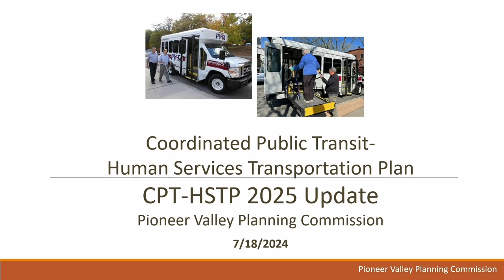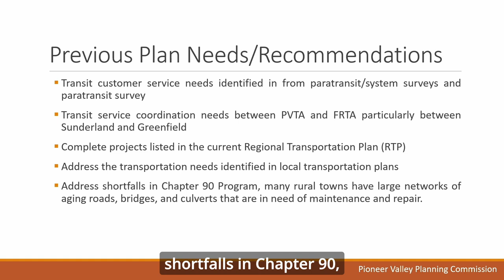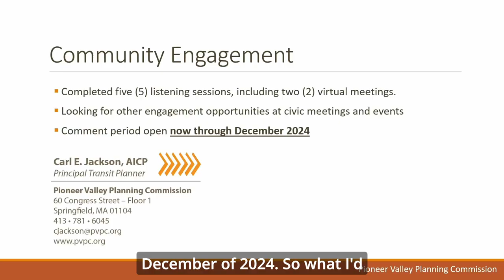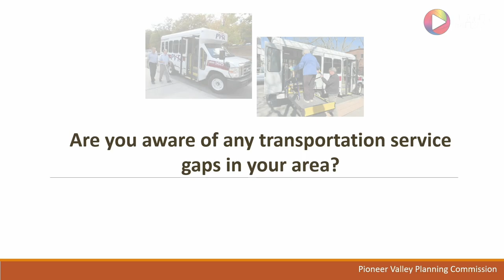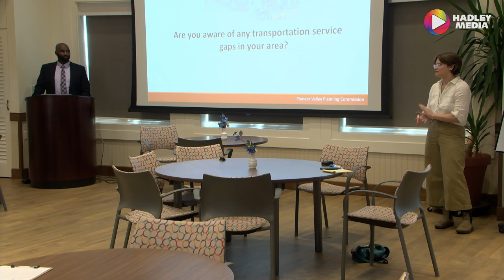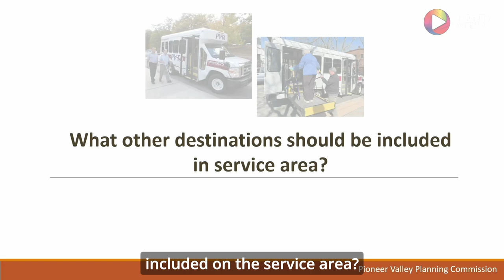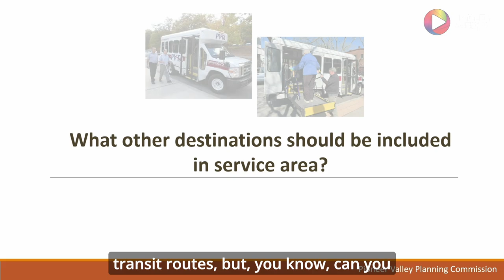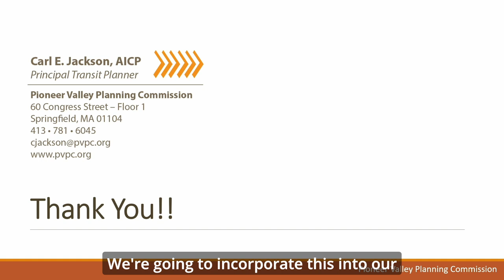PVPC Transit Listening Sessions: 7-18-24